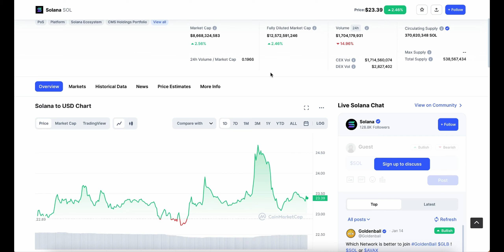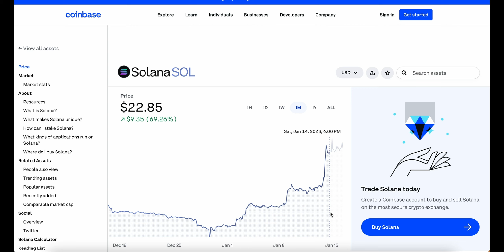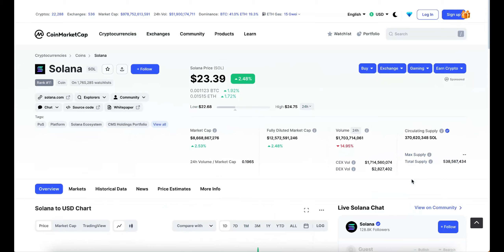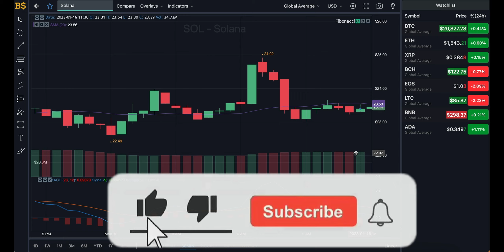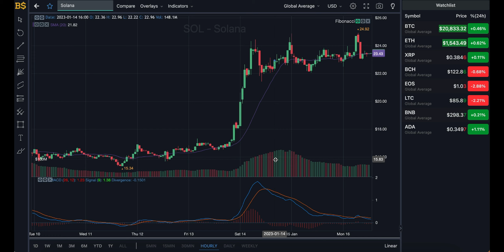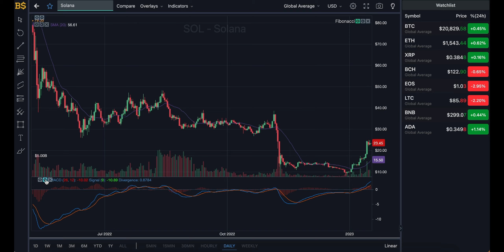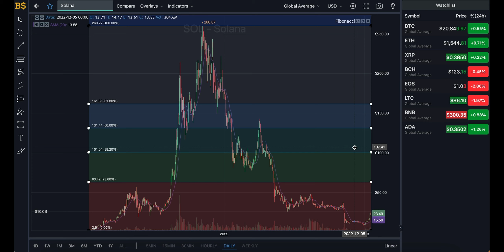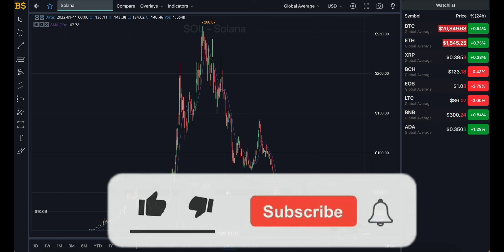SOLANA TO HIT $100 IN 2023? SOL SOLANA PRICE PREDICTION & ANALYSIS! SOLANA CRYPTO PRICE FORECAST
SOLANA TO HIT $100 IN 2023? SOL SOLANA PRICE PREDICTION & ANALYSIS! SOLANA CRYPTO PRICE FORECAST 2023